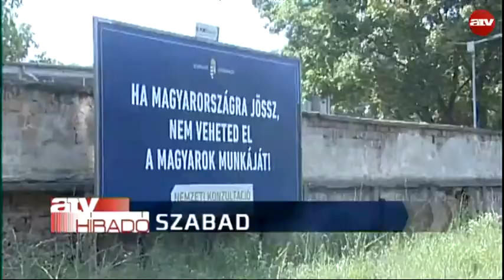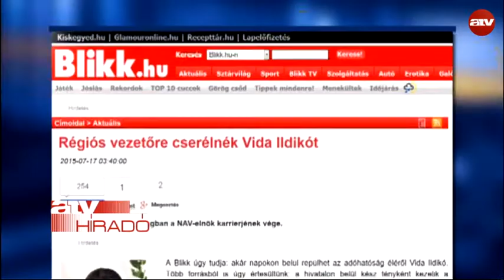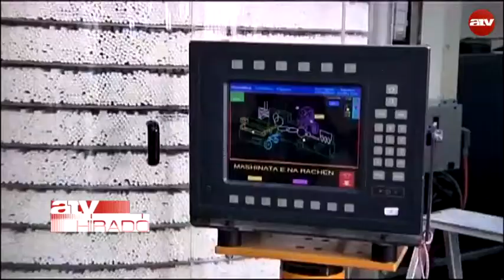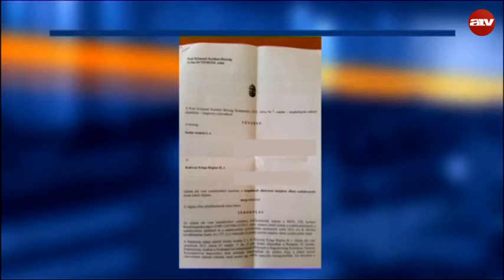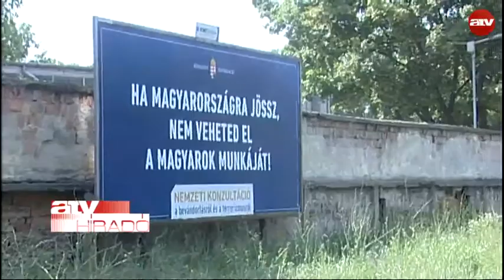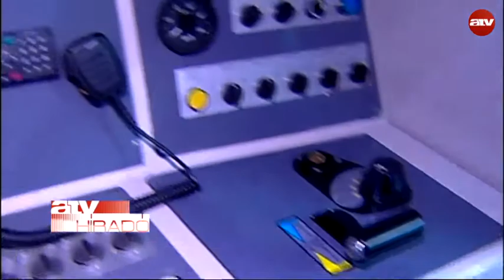Késő esti híradó - 2015.07.17.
20:35 Híradó - Az esti hírekkel!